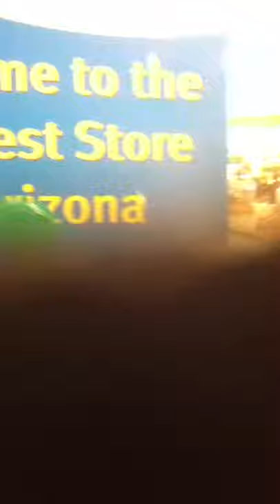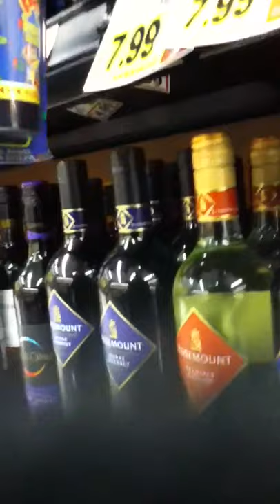Grocery Store (secret iPod POV)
I go shopping